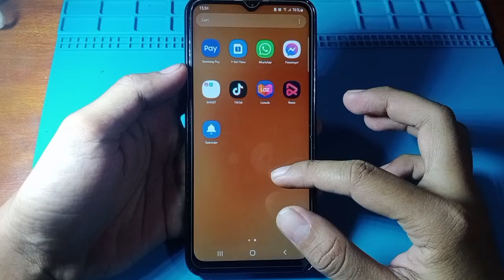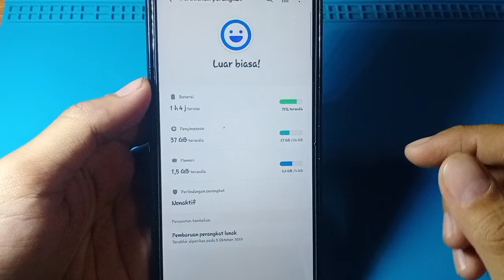CARA LIHAT RAM HP SAMSUNG A03S